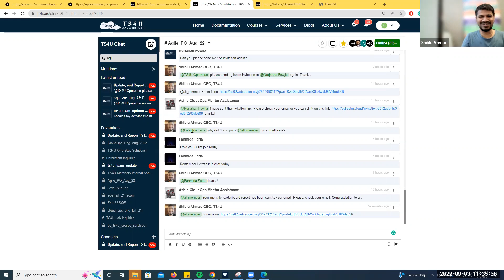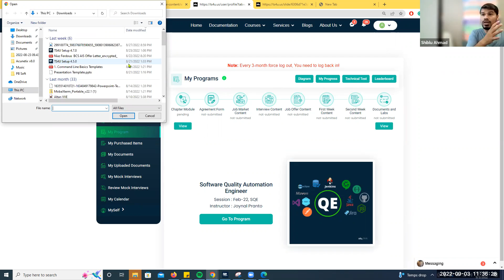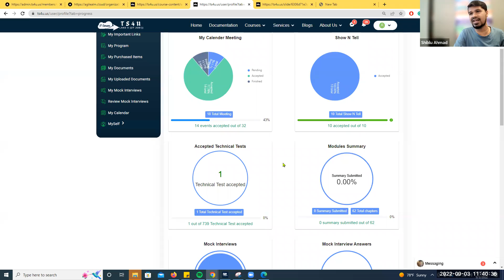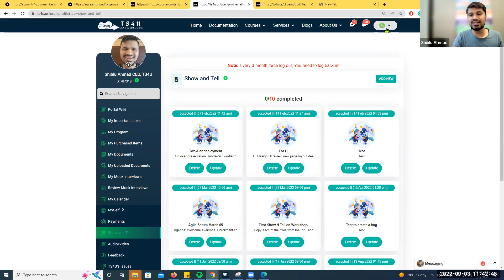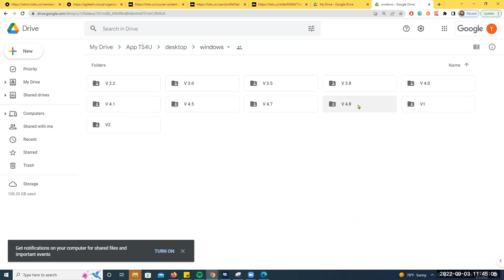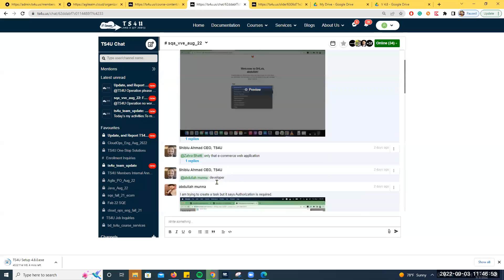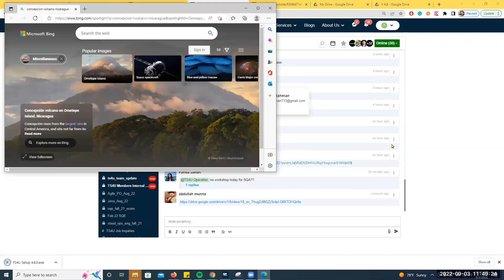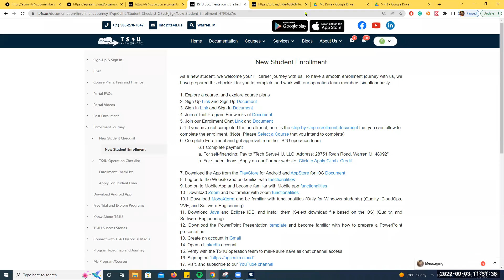Team Meeting in a Nutshell: Highlights and Game Plan - 2024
- The importance of clear and precise communication was emphasized in the meeting.
- The team was reminded to download the latest version of the desktop app.
- Show and tell sessions were encouraged for hands-on learning and reducing nervousness.
- Progress reports were mentioned as a valuable tool for tracking individual performance.
- The team was advised to prioritize their tasks and focus on their job satisfaction.
- The necessity of internal review and communication within the team was highlighted.
- Instructions on how to download and install the desktop app were provided.
- Bug reporting and issue creation were encouraged for improving the platform.
- The team was reminded to follow the new student checklist and complete all necessary steps.
- Payment-related issues were addressed, and the team was assured that the operation team would handle them.

Our Office address:
30500 Van Dyke, Ste- 201

Join us for a concise recap of our recent team meeting where we cover all the highlights and outline our game plan for 2024! In this video, we break down the key action items discussed, share important updates, and set clear objectives to ensure everyone is aligned and motivated for the year ahead. Whether you're part of our team or just curious about effective team collaboration strategies, this video is packed with insights that can help boost productivity and drive success. Don't miss out on the highlights that could shape our future!